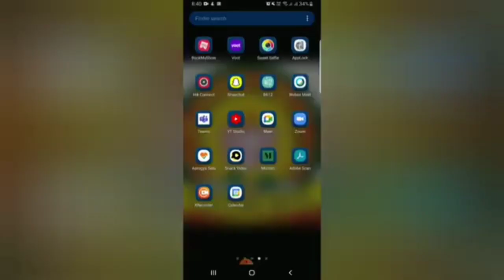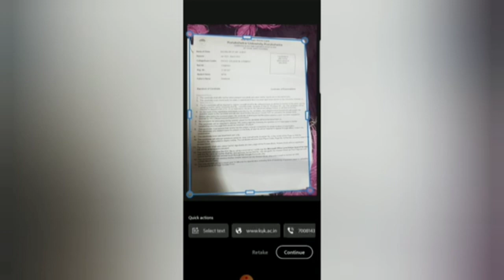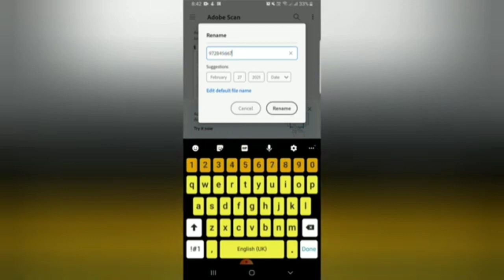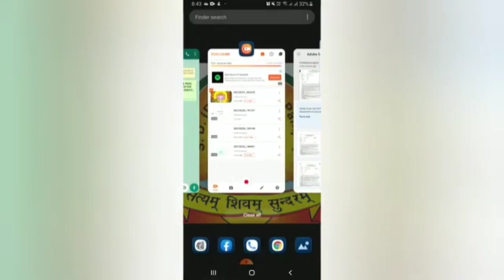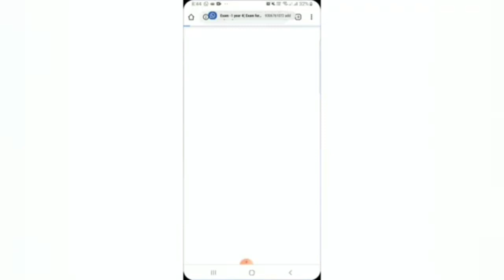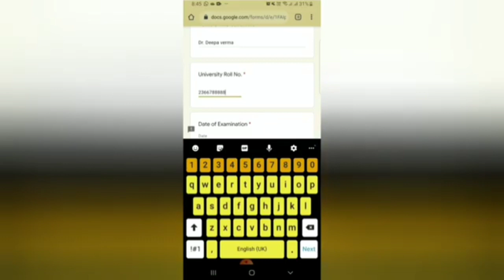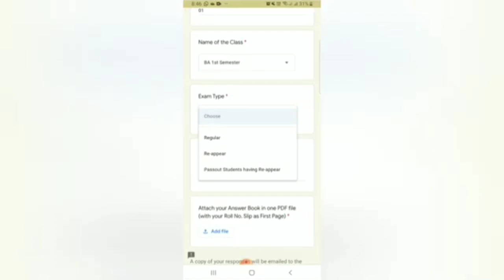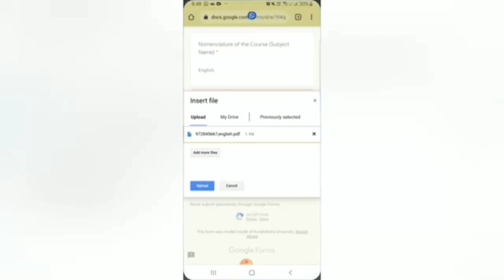KUK Online Exam !! Teacher बता रही है Exam कैसे करना है !! देख लो Exam से पहले !! गलती मत कर देना